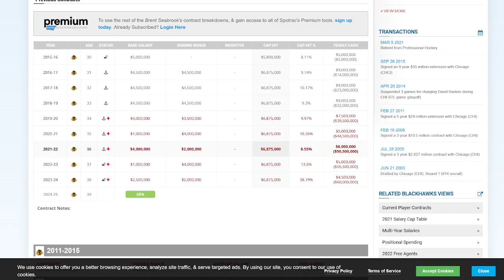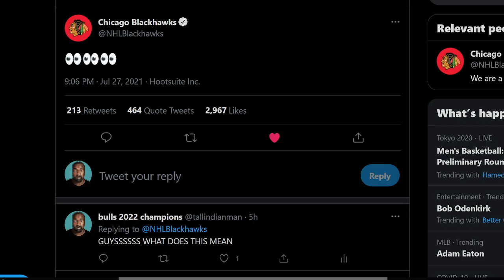examining the fleury and tyler johnson trades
absolute chaos (once again, apologies in advance if this video is outdated - i recorded this at 2 in the morning and scheduled it to post 12 hours later)

Check out my blog, I write in-depth articles about major Chicago sporting news there!

If you want to hear my thoughts of sports events as they're happening, check out my Twitter! I'm extremely active there!

Also, I made a TikTok where I post shorter versions of the videos I post here, so it would be greatly appreciated if you could check that out as well!